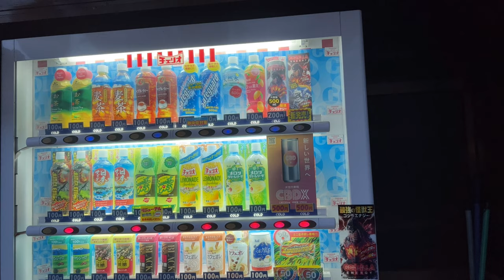【4K】Sunset Walk in Japanese Countryside😀| Kobe City, Hyogo Japan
I took an evening stroll through the countryside today.